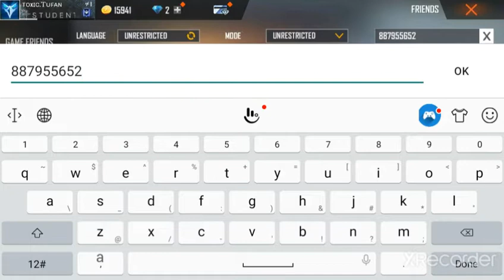decor gaming ki uid | fact fire bhai ki uid | fact fire uid number | decor bhai id number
decor bhai ki uid
and fact bhai ki uid
decor gaming id pass
fact fire bhai ki uid number
uid
ff uid